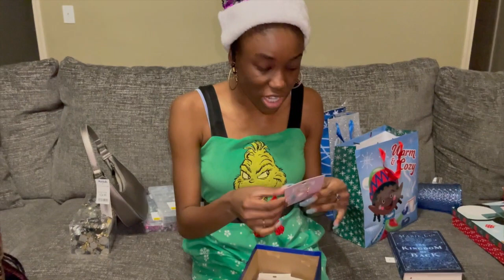My Christmas Haul 2022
Turn on all of our post notifications for future videos!!